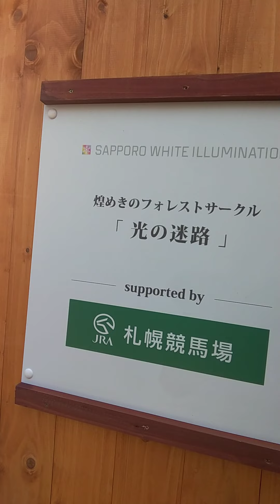2021.12.09 No.36 (札幌)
ホームページ見ると更なる「気付きのヒントがあります！」
自分でヒントを見付ける楽しさと喜びを感じて下さい！